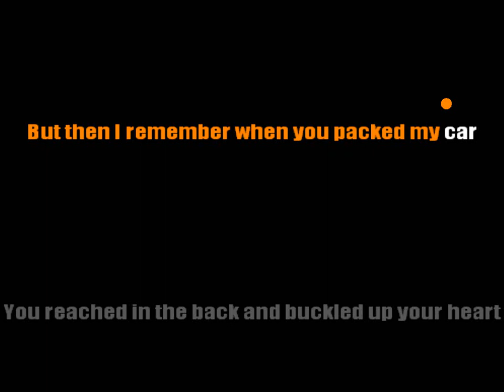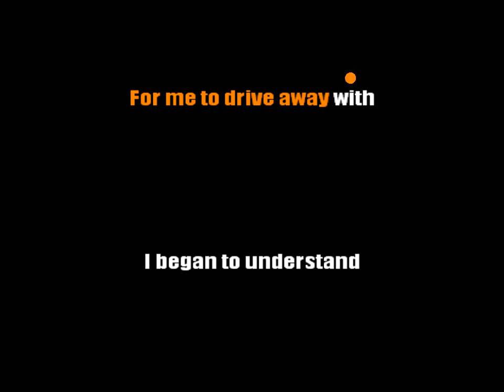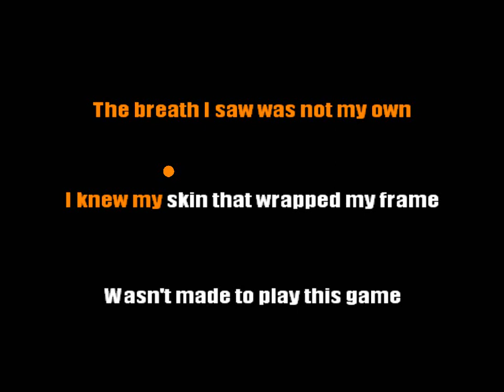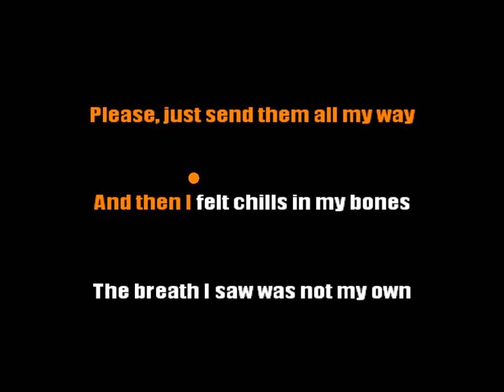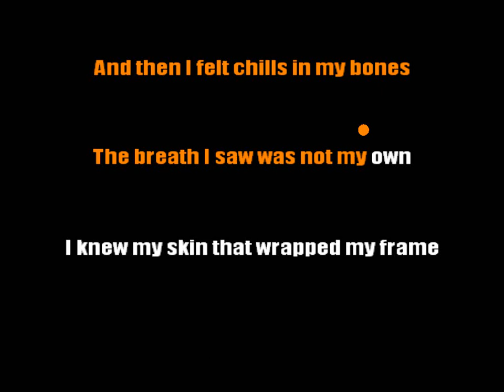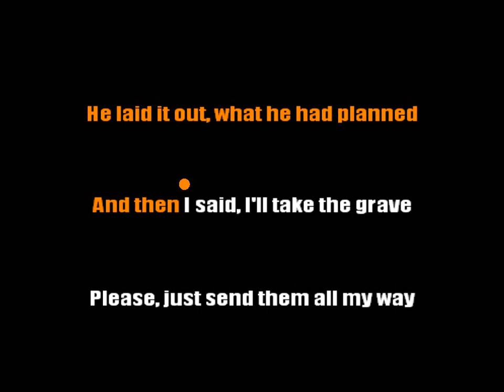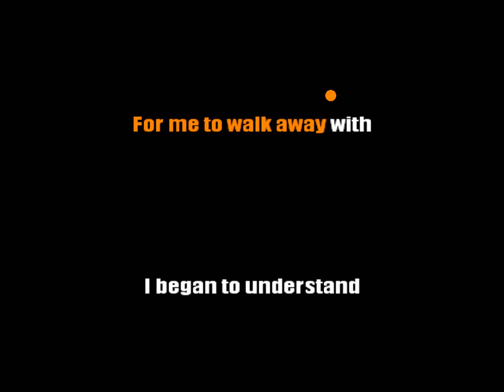Twenty One Pilots - A Car, A Torch, A Death (Karaoke)